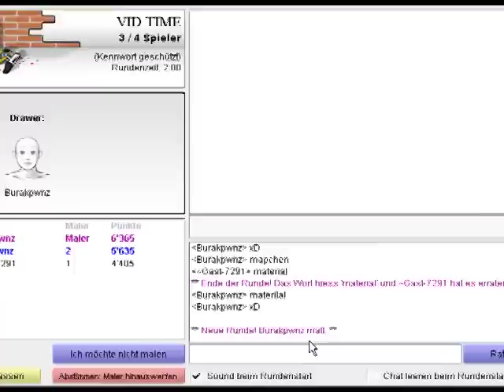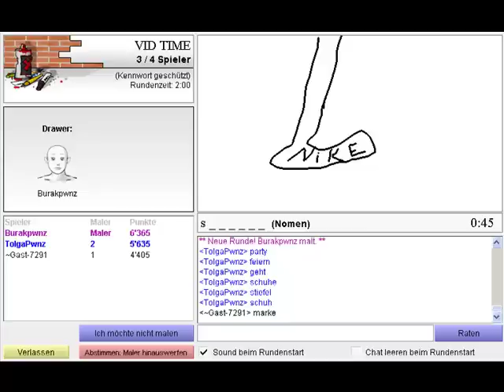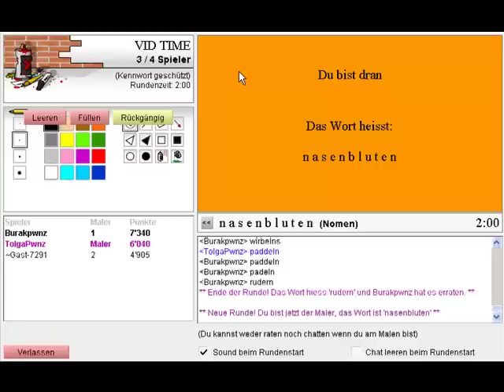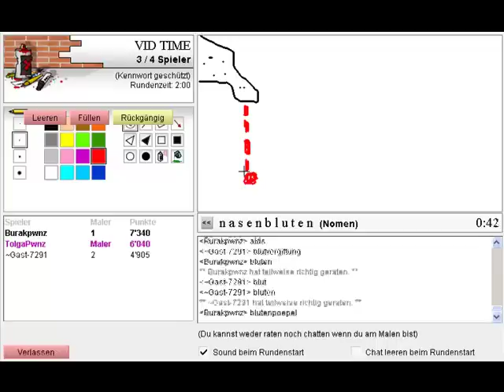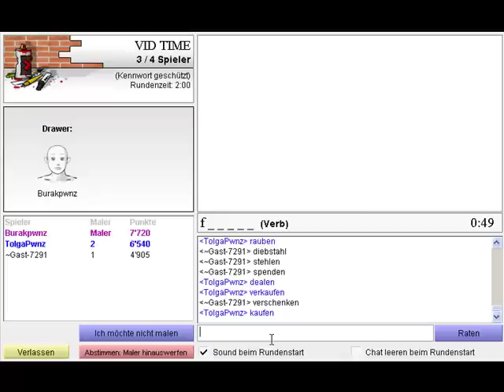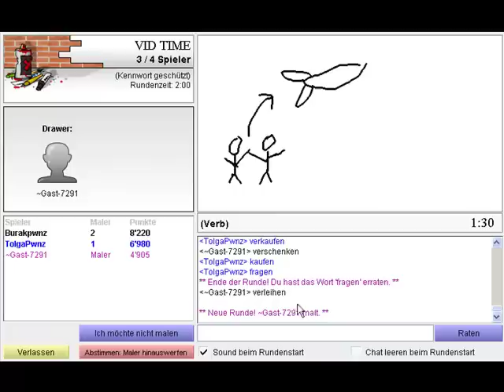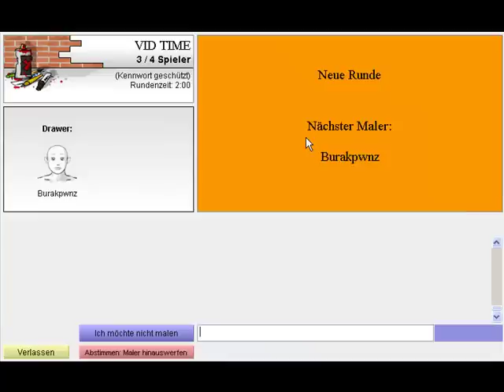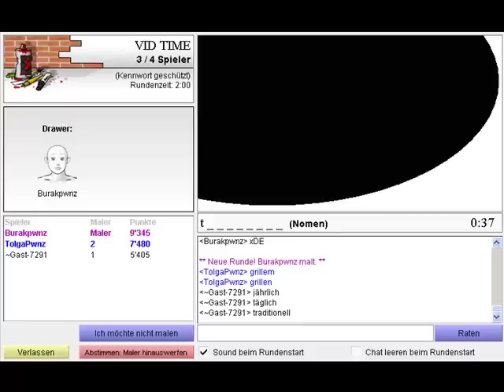Lets play Together - Montagsmaler #01 - Mit Burak und Stefan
oh man ich hoffe ihr lacht auch soviel wie wir :D